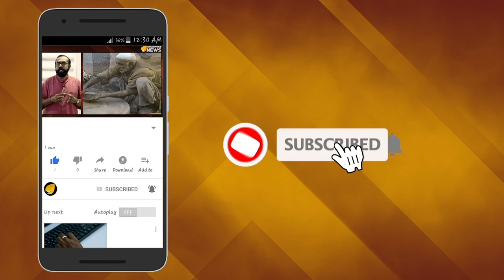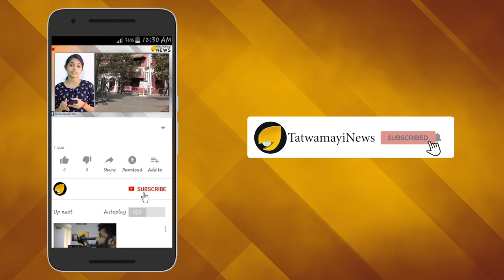യുവതി വെളിപ്പെടുത്തും; കോടിയേരി കുടുംബം കുടുങ്ങും